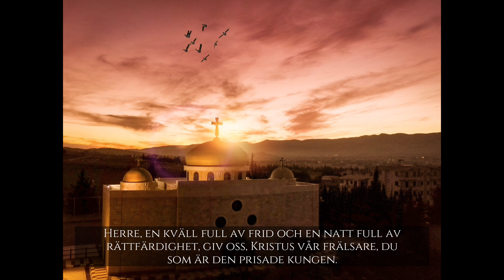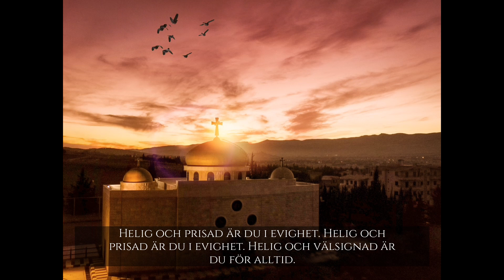Del 6 av 6 - Böner i 40-dagars fastan enligt ordningen i Sankt Afrem Syrierns kloster